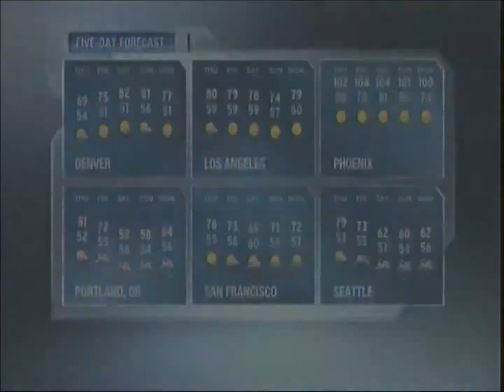HD National Feed 09/18/2013 at 7:28PM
Same song just recorded in HD format. Features "Hidden Hand, Hidden Fist" by STS9